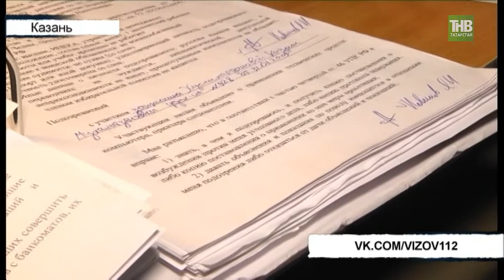Полицейские Казани задержали подозреваемого в краже из церквей - ТНВ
Объявленного в розыск после похищения иконы из храма в Дербышках 48-летнего мужчину стражи порядка обнаружили в Чебоксарах. Во время обыска в съемной квартире, у него нашли похищенную икону. Сам задержанный свою вину не отрицал и рассказал Салавату Мухамадуллину о причинах своего поступка.

Координаты:
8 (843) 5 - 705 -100

Таяну ноктасы. В эфире: пн, вт, ср, чт - 19:00

7 дней. В эфире: вс - 19:30, 21:30